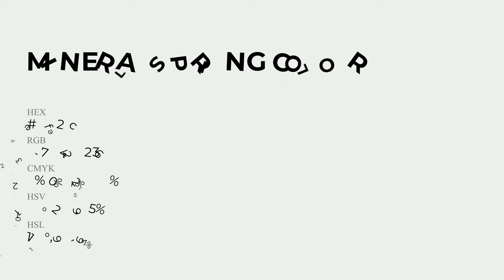Mineral Spring color edf2ec hex Warm Green color edf2ec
What color is Mineral Spring ? edf2ec hex, Warm Green color edf2ec

Hex edf2ec Color Code is also known as Mineral Spring color

Hex edf2ec Color code in RGB color code model is created after adding 92.94% red color, 94.9% green color and 92.55% blue color.
Hex edf2ec Color code in CMYK color (process color) code model is generated after subtraction of 02% cyan, 0% magenta, 02% yellow, 05% black.